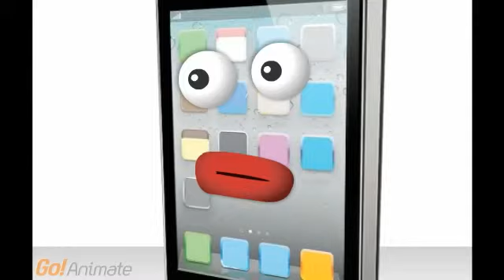Iphone VS Android